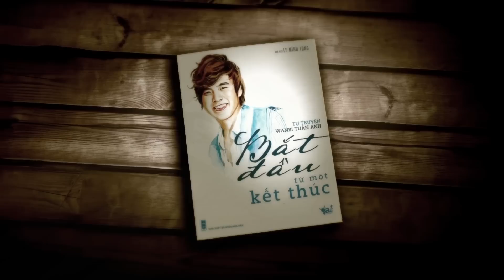Hạnh Phúc Mới - OST Chàng Trai Năm Ấy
Trình bày: Hari Won - Phạm Quỳnh Anh
Nhạc và lời: Đằng Phương - Thái Thịnh